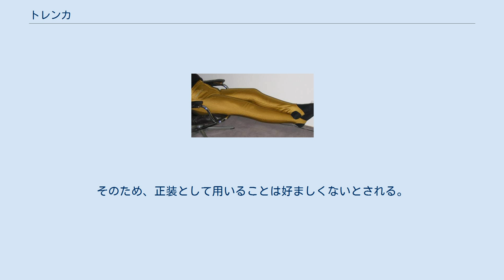トレンカ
金色のトレンカ トレンカは、レギンスの一種の、脚を覆うボトムスである。
「トレンカレギンス」とも言う。
 一般的にレギンスは足（踝（くるぶし）から先）を覆う部分がない、もしくは長くとも踝を覆う程度の長さであるが、トレンカは土踏まずの部分に引っ掛ける部分を持ち、爪先（つまさき）と踵（かかと）が露出する。
これらに対し、足を完全に覆う形状のものはタイツである。
なお、足部分にトレンカと同様の構造を持つ靴下は「トレンカソックス」と呼ばれる。
 本来の名称は「トレンカー」で、この形のスキーパンツを考案したルイス・トレンカーに由来する。
スキーパンツだけでなく、様々なスポーツ用パンツに使われた商品名である。
 英語圏では、しばしば「スティラップ・パンツ（stirrup pants）」と呼ばれる。
 日本では、以前はバレエ用タイツとして着用されていたが、2009年頃から新たなカジュアルファッションアイテムとして着用されるようになった。
メリットやデメリットはタイツとほぼ同様であるが、足首より下の部分に限って言えば、夏場の炎天下などでも蒸れにくいというメリットがある。
 タイツやストッキングのような素材で作られたものが多く、股引のような役割がある。
足に引っ掛ける点で、トレーニングパンツ（トレパン）に類似する。
そのため、正装として用いることは好ましくないとされる。